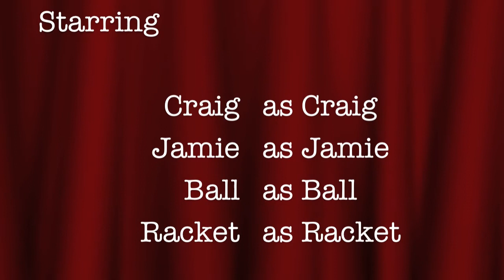GOPROHD KILLED BY SQUASH BALL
What a shot!